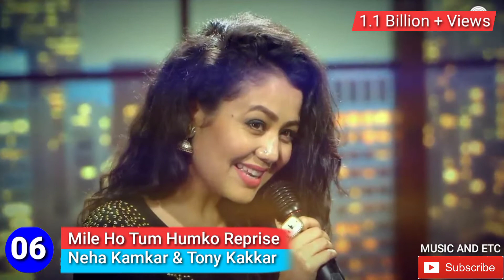Indian Song with Billion Plus Views | Most Viewed Indian Song